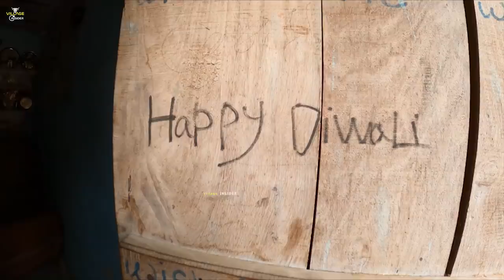Pakistani Hindu Piyaroo Ram and his Family daily routine | Once they went to India [Subtitled]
In this video we show Pakistani Hindu village life in Cholistan desert and living in mud house also they have a mandir near to his house, the women life and daily routine of Pakistani Hindu is same as other communities .
 a boy Piyaroo Ram  got 94% marks in E-Commerce  (intermediate) now working as Graphic designer  on fiverr , due to COVID-19 all educational institute closed in Pakistan,
His grandfather and uncle is living in India Chhattisgarh state. and a small town name "Phalodi "
he visited with his family 2 time.
and he started to work as Freelancer to support his family, i saw his excellent projects regarding graphic design, guys you can also order a work on Fiverr and participate to encourage him, his Facebook profile is

🗣🗣 Guys more than 20 widely spoken languages subtitles are included in this video, click setting and enable CC then select your language, subtitles are generated through a reputable website, however some Grammatically error expected, so plz ignore and give feedback in comment section.